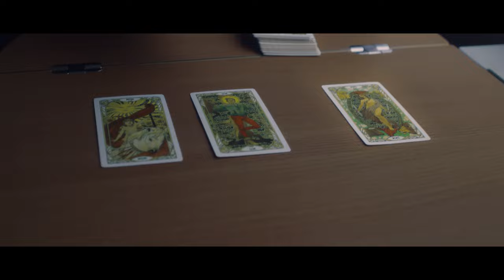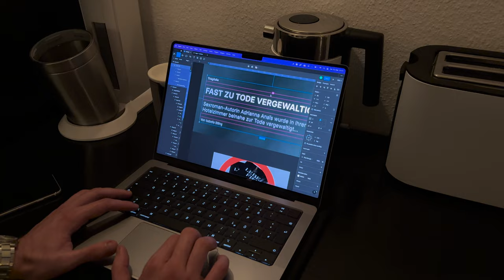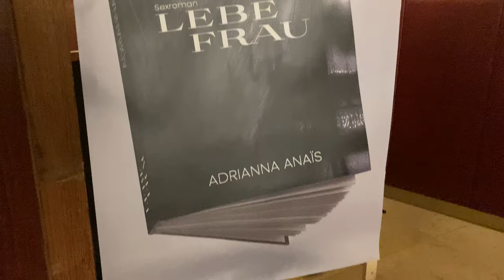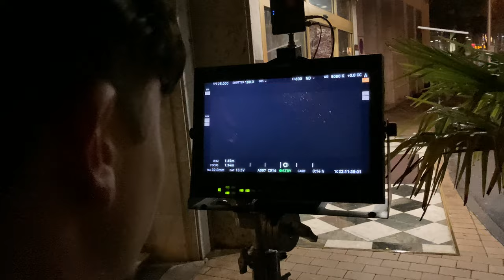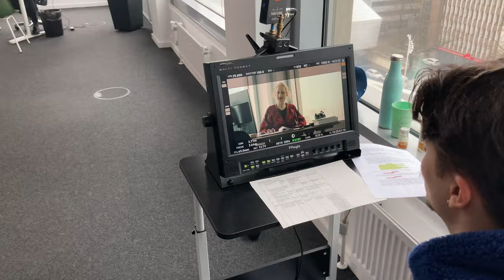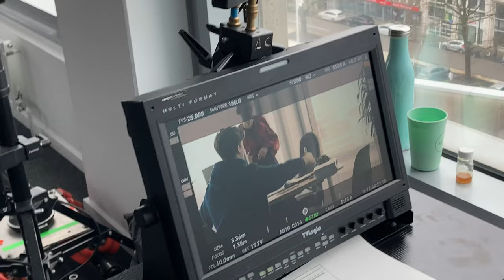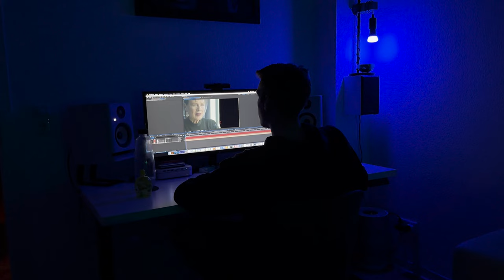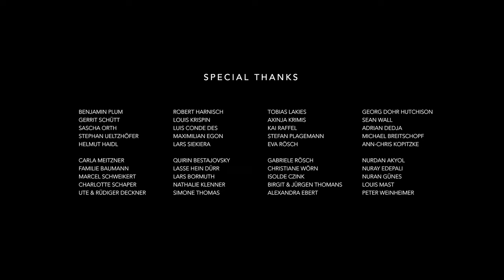BEHIND THE ADRIANNA (2024)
ROBIN ROEDEL

KURZBESCHREIBUNG
Der Film „ADRIANNA“ erzählt die Geschichte einer erfolgreichen Sexromanautorin, die ihre Leidenschaft in eine berufliche Erfüllung verwandelt hat. Doch hinter den glänzenden Fassaden lauern dunkle Intrigen, die das Leben der Autorin auf eine verstörende Weise verändern. Eine unerwartete Begegnung, eine provokante Frage und ein erschütternder Vorfall stürzen Adrianna Anaïs in eine tiefe Krise. Als sie die Wahrheit an das Licht bringt, stellt sich die Frage, ob die Autorin ihren Tiefpunkt überwinden kann, um ihre Stärke und Souveränität wiederzuerlangen.

„ADRIANNA“ ist ein intensives Gesellschaftsdrama über Macht, Missgunst und den Kampf um Selbstbestimmung.

SHORT DESCRIPTION
The film "ADRIANNA" tells the story of a successful erotic novelist who has turned her passion into a professional fulfillment. However, behind the glossy facades, dark intrigues lurk, profoundly altering the author's life in disturbing ways. An unexpected encounter, a provocative question, and a harrowing incident plunge Adrianna Anaïs into a deep crisis. As she brings the truth to light, the question arises of whether the author can overcome her lowest point to regain her strength and sovereignty.

"ADRIANNA" is an intense societal drama about power, envy, and the struggle for self-determination.

CAST

ADRIANNA ANAÏS - TERÈZE JUKONE
ISABELLA BILLING - MICHAELA ALLENDORF
BENE VON HOLFEN - CHRIS IRSLINGER
THERESA FORTUNA - JULIANE MEYERHOFF
THERAPIST - SUSANNE MONNERJAHN
DR. LÖHR - DOMINIC HOLTSCHMIT
CLERK - LUCAS BRENDLE
OLD BAR LADY - GABRIELE GABRIEL
BARTENDER - EMILIA REISWICH

CREW

DIRECTOR - ROBIN ROEDEL
CAMERA - TIMM JOST
CAMERA ASSISTENT - LUKAS KLEIMT
ASSISTENT DIRECTOR - KATJA MARIE PENNO
MAREIKE KOPITZKE
GAFFER - DANIEL KOHNEN
LIGHTING TECHNICIAN - MARIE WÜBBELMANN
YANNICK ROBIN UTT
RAMI KLAUS WERNER
SET MANAGER - LEONIE RENNER
LOCATION SOUND RECORDIST - JONATHAN DÖNGES
MAKE UP ARTIST - ANETA GRANIGER
SCRIPT | CONTINUITY - ARMINA KOTSCHWAR
EQUIPMENT - KATJA MARIE PENNO
ROBIN ROEDEL
COSTUM DESIGN - ROBIN ROEDEL
SET RUNNER - AMIRA LIN
JULIA WEBER
AGIM BURNIKI

CUTTER - PAUL ROSENDAHL
SOUND DESIGN - CHRISTOPHER HERBECK
MERLIN MAYER
MARVIN STROTT
VFX-SUPERVISOR - BENJAMIN PLUM
COLOR GRADING - KABIR SURI
WRITTEN BY - ROBIN ROEDEL
GRAPHIC ARTIST - BENJAMIN PLUM

CUTTER - BENJAMIN PLUM
CAMERA - AGIM BURNIKI
INTERVIEW I EDITING - BENJAMIN PLUM

PRODUCER - ROBIN ROEDEL
PRODUCTION ASSISTANT - BENJAMIN PLUM
MAREIKE KOPITZKE
PRODUCTION MANAGER - PETER WEINHEIMER
SUBTITLE - BENJAMIN PLUM
ROBIN ROEDEL
CATERING - DIE KOCHMÜTZE
MANAGED BY - ROBIN ROEDEL
PETER WEINHEIMER